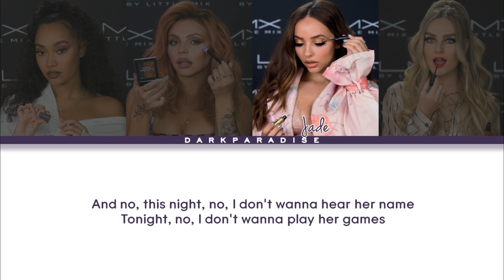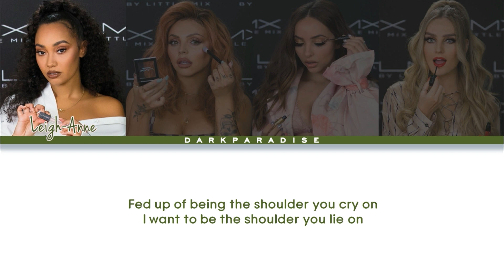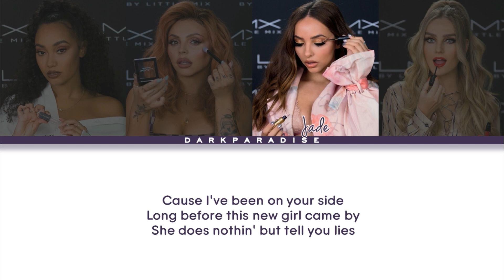Little Mix - If I Get My Way (Color Coded Lyrics)